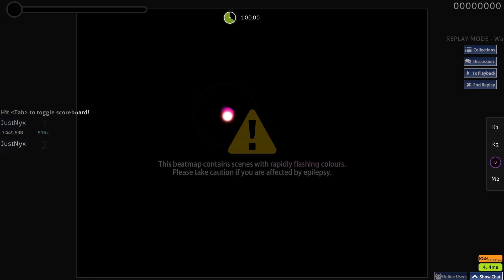basically 6 digit player barely passes easy 5 star map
I really love /emotional. Like, a lot. Like, a whole lot. You have no idea. I love it so much that it is inexplicable, and I'm ninety-nine percent sure that I have an unhealthy obsession. I will never get tired of listening to that sweet, angelic voice of bu-bu-bu-bu-bu-bu-bu-. It is my life goal to rank it and just let everyone play it. I fall asleep at night dreaming of it holding a personal concert for me, and then it would be so tired that it comes and cuddles up to me while we sleep together. If I could just hold it's slider for a brief moment, I could die happy. If given the opportunity, I would lightly nibble on its hit circles just to hear what kind of wub wub hitsounds it would let out. Then, I would play it while it clings to my slider hoping that I would stop, but I only continue as it bu-bu-bu-bu-bu-bu-bu's louder and louder. I would give up almost anything just for it to be moved to the ranked section. No matter what I do, I am constantly thinking of it. When I wake up, ranking /emotional is the first thing on my mind. When I go to school, I can only focus on it. When I go come home, I go on the computer to see if Xexxar has come out of the hot tub, only to be disappointed. When I go to sleep, I dream of /emotional and I living a happy life together, being at the top of the charts. /emotional is my pride, passion, and joy. If others were to call it "a fun map," I would probably get diabetes from their sweetness and die. I wish for nothing but /emotional's ranked status. If it were for it, I would give my life without any second thoughts. Without it, my life would serve no purpose. I really love /emotional.
Drawing Pad: Star G640S
Check out the other Channels I have linked!